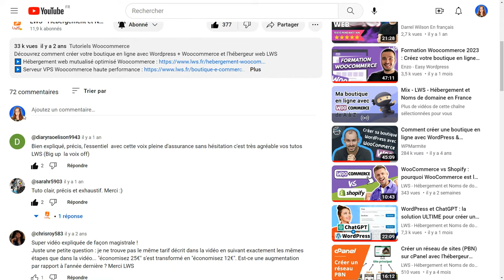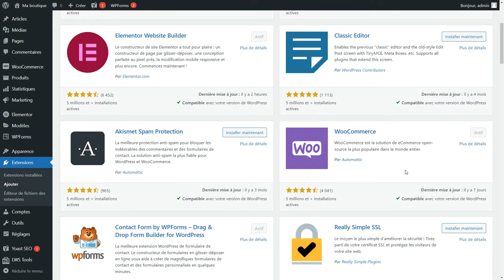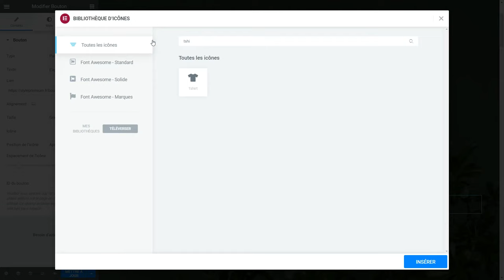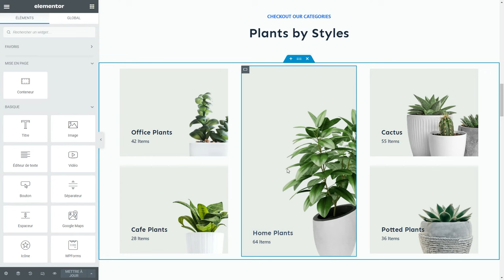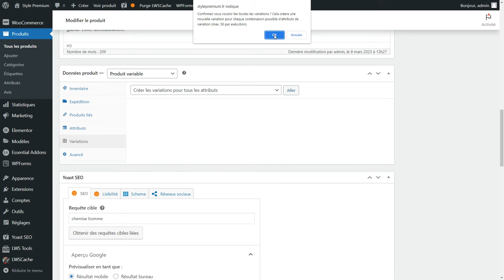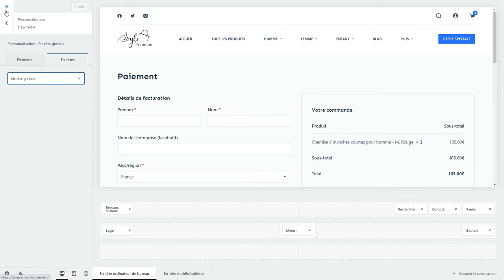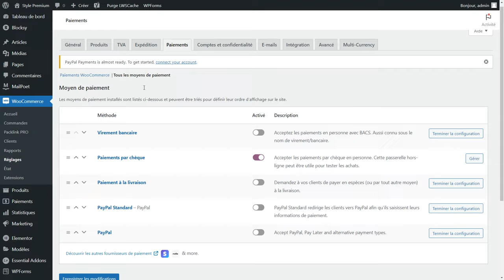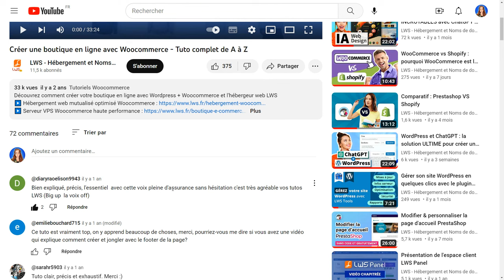Le GUIDE ULTIME pour créer une BOUTIQUE EN LIGNE avec WordPress & WooCommerce en 2023 🏆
Dans cette vidéo, découvrez comment créer votre boutique WooCommerce de A à Z. Vous saurez tout faire !

00:00:00 Introduction
00:04:46 Obtenir un Hébergement et domaine
00:08:34 Créer un mail professionnel
00:10:10 Installer WordPress et WooCommerce en un clic
00:11:53 Se connecter à WordPress
00:13:50 Certificat SSL
00:15:00 Permaliens
00:16:05 Installer un thème WordPress
00:19:06 Choisir un modèle de site personnalisable
00:21:40 Ajouter des extensions / plugins
00:25:30 Visionnage du thème installé
00:27:15 Modifier les noms et liens de page
00:32:17 Éditer le menu du site
00:31:30 Comment utiliser Elementor ? Les bases
00:44:00 Personnaliser la page d’accueil de sa boutique
00:53:10 Styles globaux et création de logo, favicon
01:04:26 Personnaliser la page d’accueil (suite)
01:14:15 Ajouter un produit simple
01:22:40 Ajouter des catégories
01:26:00 Ajouter un produit variable
01:34:12 Personnaliser les pages boutique
01:47:13 Personnaliser la page panier
01:51:33 Optimiser la boutique pour les mobiles
01:54:35 Réglages généraux de la boutique WooCommerce
01:56:55 Réglages produits
01:58:53 TVA, RGPD, envoyer des mails à ses clients, géolocalisation
02:03:43 Définir les frais d’expédition
02:06:42 Taxes TVA
02:08:03 Envoyer les commandes
02:10:53 Accepter les paiements
02:15:45 Statistiques
02:16:59 Créer des codes promo
02:19:08 Modifier la page contact
02:24:25 Modifier la page à propos
02:25:18 Modifier le Blog
02:28:49 Créer des catégories et articles de blog
02:34:05 Gagner de l’argent avec son blog
02:36:05 Conclusion

Une question ? Posez la en commentaire !

📌 Chez LWS vous obtenez avec votre hébergement optimisé WordPress :
✔️ WordPress + WooCommerce en 1 clic
✔️ Nom de domaine offert (.com .fr .net...)
✔️ Espace de stockage 100% SSD
✔️ Divi Builder (constructeur de pages WordPress facile)
✔️ Certificat SSL (https)
✔️ Support français 7J/7

▬▬▬▬▬▬▬▬▬   🔗 LIENS UTILES ▬▬▬▬▬▬▬▬▬▬

▬▬▬▬▬▬▬▬▬  👁️‍🗨️ NOS SERVICES  ▬▬▬▬▬▬▬▬▬▬

▬▬▬▬▬▬▬▬▬   🗣️ RESTEZ INFORMÉ  ▬▬▬▬▬▬▬▬▬